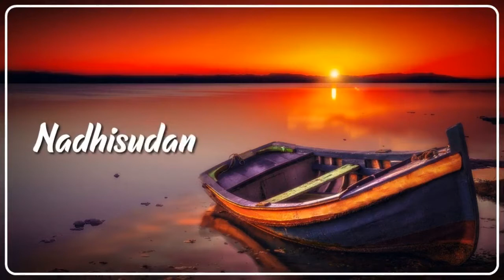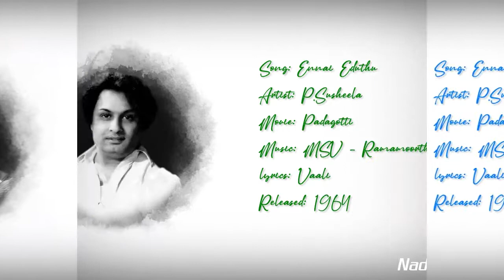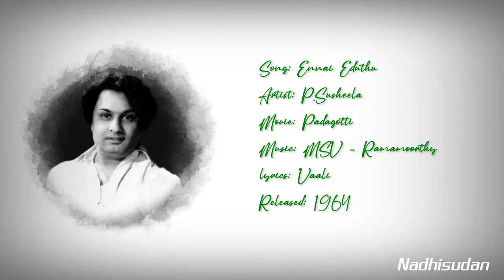என்னை எடுத்து - Ennai Eduthu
Song: Ennai Eduthu
Artist: P.Susheela
Movie: Padagotti
lyrics: Vaali
Released: 1964